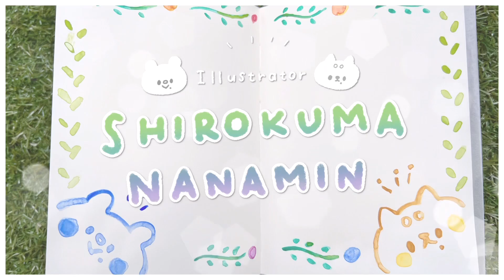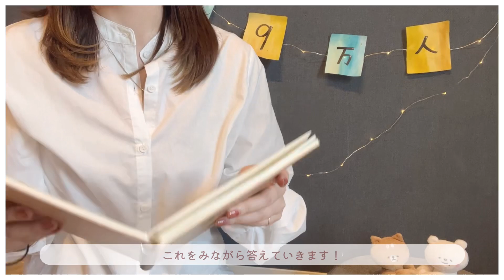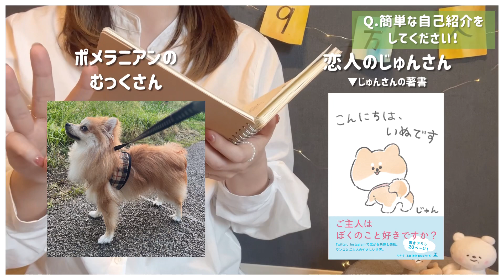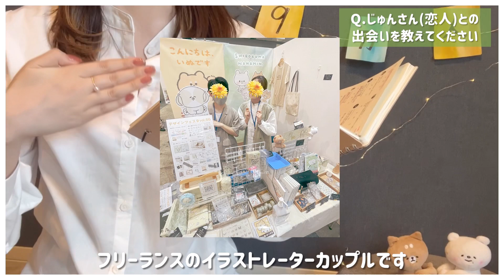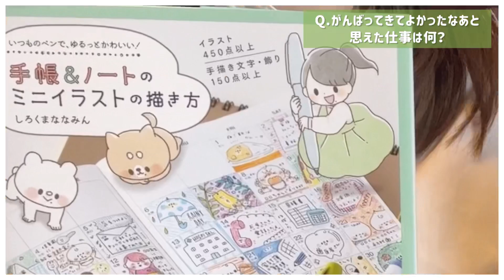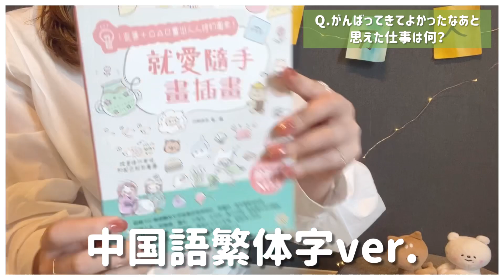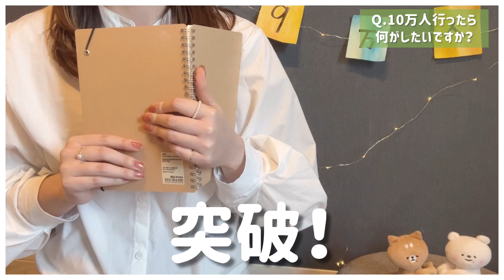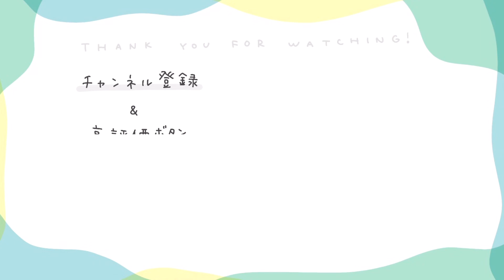【㊗️９万人】イラストレーター・しろくまななみんの質問コーナー【マル秘情報アリ…？】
みなさん、いつも本当にありがとうございます！！（大声）

改めて私のことを知ってもらうための
質問コーナーにしてみました。いかがでしょうか？✨

いつもたくさん応援してくださる
ななぐみ.（視聴者の皆さんのこと）の皆さんのおかげで
ちょっとずつ、ちょっとずつ、
活動の幅が広がっているような気がしています。

嬉しいコメントをしてくださったり、
そのアクションが私のモチベーションになっています😭

応援してくれるななぐみ.さん達に
これからもたくさん楽しいをシェアできるよう頑張ります！

まずは目標年内１０万人達成！

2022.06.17 しろくまななみん🐻🎨

🖋 おすすめ画材、まとめました 🖋

　■ ステッドラー ／ 水性ペン ピグメントライナー 6本セット
　■ ステッドラー ピグメントライナー 0.2mm ブラック
　■ ぺんてる ／ 筆タッチサインペン ブラック 3個セット
　■三菱鉛筆 ／ ゲルボールペン ユニボール シグノ 0.38 黒
　■ ゼブラ ／ マイルドライナー ナチュラルマイルド 5色セット

🌿 簡単＆かわいい絵の描き方の本、好評発売中！🌿
　■『いつものペンで、ゆるっとかわいい！手帳＆ノートのミニイラストの描き方』
- Amazonはこちら
　■『ボールペン1本で、センスいいってほめられる！ゆるっとかわいいイラストの描き方 』
- Amazonはこちら
🌿 しろくまななみんのSNS 🌿
🌿 LINEスタンプ好評発売中 🌿
🌿 ファンマークは 「🐻🎨」
　 名前の後ろにつけるとななみんが喜びます
🌿 視聴者の皆さんの総称を
　「ななぐみ. 」さんと言います
◯ Amazonのアソシエイトとしてしろくまななみんは適格販売により収入を得ています。